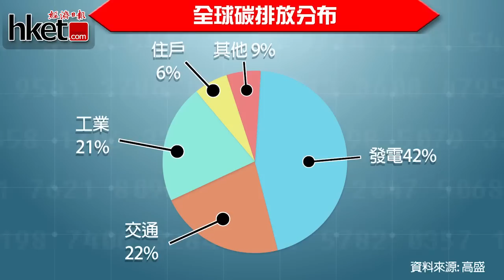環保備受關注 勢成投資主題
內地空氣污染問題已不是新鮮事，惟近年問題的嚴重程度似乎有增無減。最近，北京霧霾問題又再捲土重來，上月底北京發布今年首個霧霾橙色預警。. (更多內容﹕